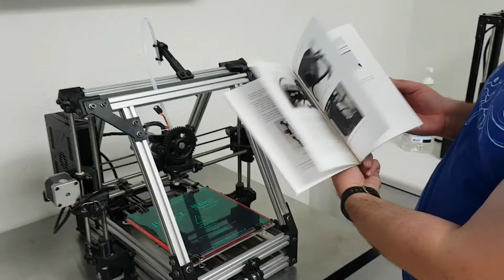La evolución de la Lulzbot | 3D Printers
En la visita a la fabrica de la Lulzbot apreciamos cómo ha sido la evolución de la impresora 3D y como esta tecnología ha ganado terreno en tan poco tiempo. Puedes ver de cerca la Taz 6, Lulzbot Mini y cuál fue la primera impresora 3D que Aleph Objects lanzó al mercado.